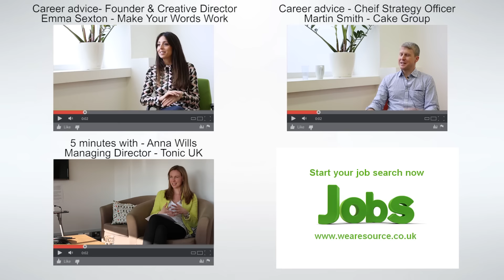Daniel Harvey at Mini Cannes 2015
- Source LF are London's leading creative communications and media recruitment consultancy.

In this interview we speak with Daniel Harvey - Experience Design Director at SapientNitro. It's a valuable insight for anyone looking to understand what an employer looks for in a portfolio, be it online or hard copy.

The video was shot at SapientNitro.

We asked Daniel Harvey:

How should a prospective employee present their work to you? 0m8s
What if the individual isn't there to present the work to you? 0m54s
What has been the main feature of a folio that's wowed you in the last year? 2m18s
Do you prefer work separated by industry sector or by brands? 3m08s
What's the best amount of work to put in your portfolio? 4m14s
What in your opinion should never go on a website? 4m25s

If you would like to know more about a role in creative agencies or some help finding top talent for a Creative role then speak to our Creative Team